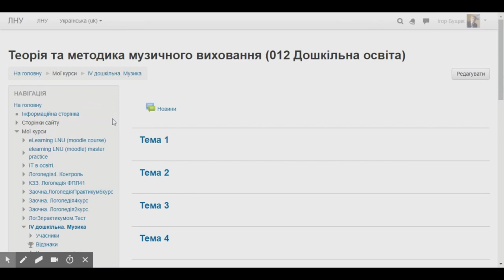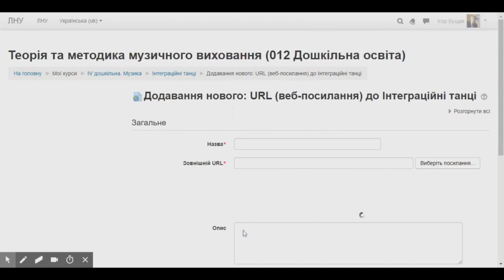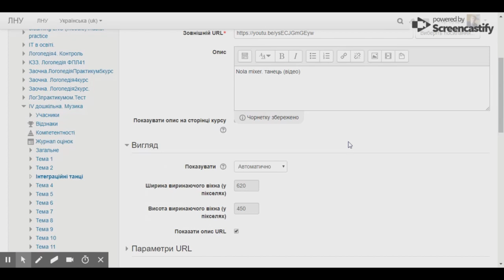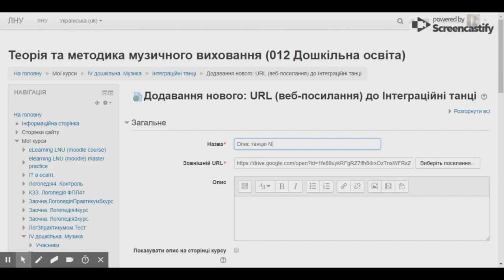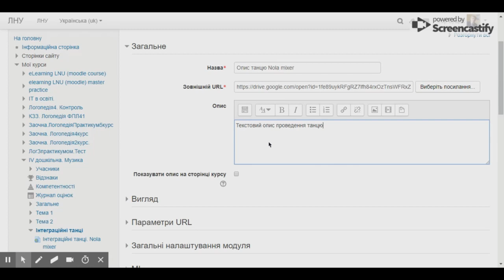Відео-лекція: Moodle - Веб-покликання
Найбілша частина матеріалів курсу "Moodle" була розроблена викладачами та студентами Факультету педагогічної освіти Львівського національного університету імені Івана Франка із використанням власних розробок. Mи особливо дякуємо Лідія Вовк, Яна Волотовська, Марія Озимко та Ігор Бущак.